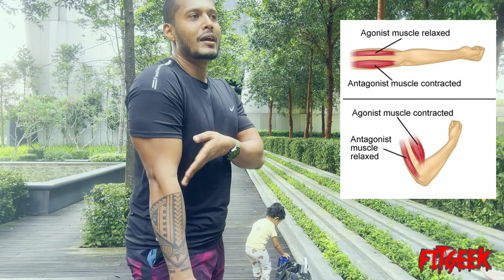ව්‍යායාම කරද්දි හුස්ම ගැනීම සහ පිට කිරීම හරියටඅපි ඉගෙන ගමුද? how to do breathing when you exercise ?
වීඩියෝ එකෙන් ඔයාල කුමන හෝ තොරතුරක් හරි. යම් දෙයක් ඔයාලගෙ ජීවතයට එකතු කරගත්තනම් ඒක තමයි මගේ අරමුන මේ වගේ වීඩියෝ මේ චැනල් එකට එකතු කිරීමෙන්.

Thanks
FITGEEK